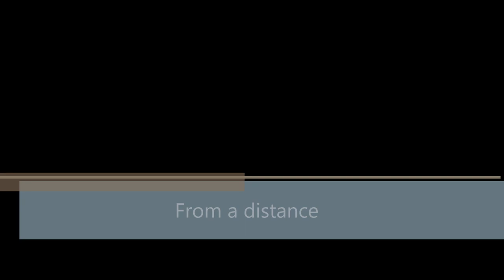Barn fire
While doing a tower inspection I heard a call over the radio for a barn fire. I thought, I should be able to see that. I turned the camera and saw the smoke. Checking the distance out later I was 4 miles away and could zoom in and see pretty well. The M30T is a powerhouse.